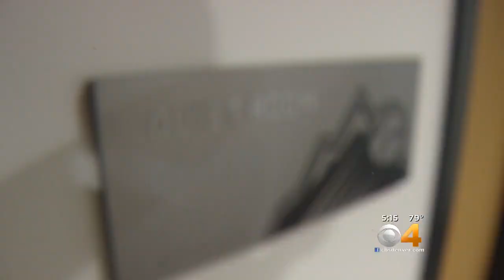Rockies Players Rejuvenate With Quiet Room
The players have a space to rest to get ready for the next game.